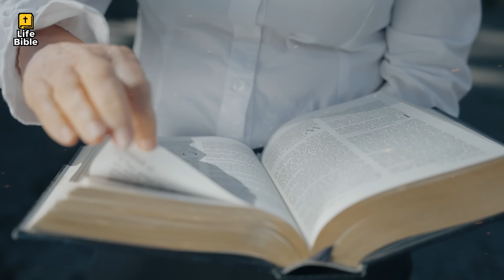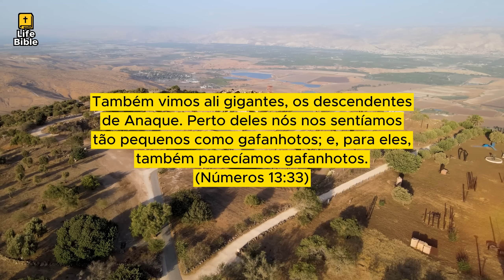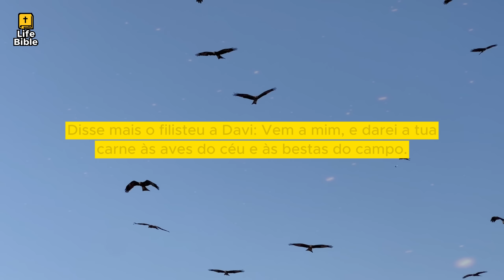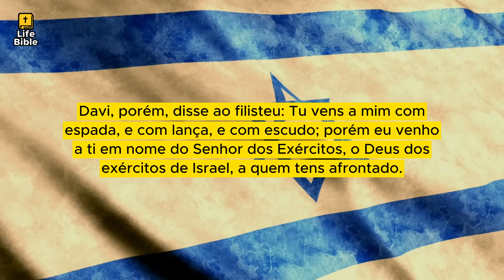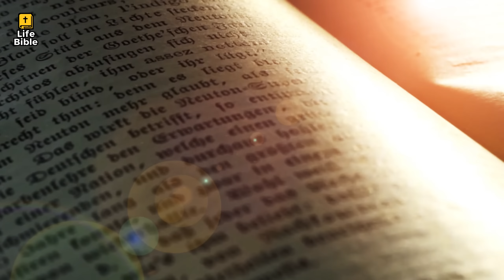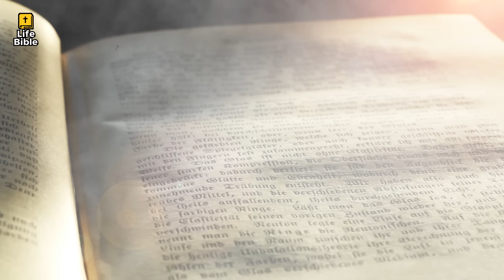ENSINAMENTOS OCULTOS da Bíblia | Davi sabia o que muitos não sabiam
Davi sabia o que muitos não sabiam!

No livro de Samuel, capítulo dezessete, o exército de Israel enfrentou os filisteus e seu temível campeão Golias.

Durante uma visita ao acampamento para ver seus irmãos mais velhos, Davi se deparou com Golias pela primeira vez. Ele demonstrou a atitude de enfrentar e lidar com desafios, perigos ou dificuldades em vez de recuar.

Os filisteus se posicionaram para a batalha próximo ao vale de Elá, situado a sudoeste de Jerusalém, com o acampamento de Saul e seu exército nas proximidades, separados pelo vale de Elá. O campeão Golias saía do acampamento filisteu diariamente por quarenta dias, desafiando os exércitos de Israel a enviarem-lhe um adversário à altura. Quando os israelitas ouviram as palavras dos filisteus, ficaram consternados e amedrontados, conforme registrado em primeira Samuel dezessete, onze.

Golias era de fato uma figura imponente, com uma lança pesando cerca de quinze quilos e uma couraça de aproximadamente cento e vinte e cinco quilos. Medindo entre nove e onze metros de altura, não era sensato subestimá-lo. O medo permeava o campo, inclusive o próprio rei estava amedrontado. Se até o rei demonstrava medo, como poderiam os soldados comuns ter coragem? Davi, por sua vez, trouxe suprimentos para seus irmãos na linha de frente e testemunhou as provocações do gigante, percebendo o medo nos rostos dos soldados hebreus.

► Sobre direitos de uso através de Vecteezy.com e Videezy.com